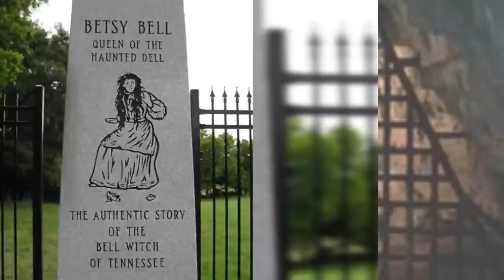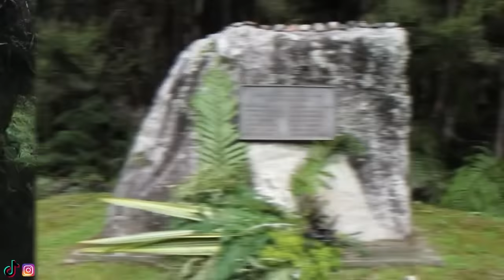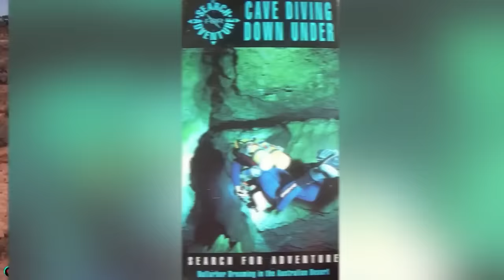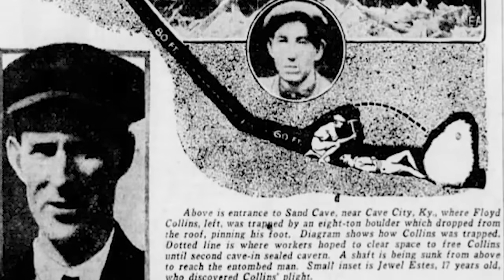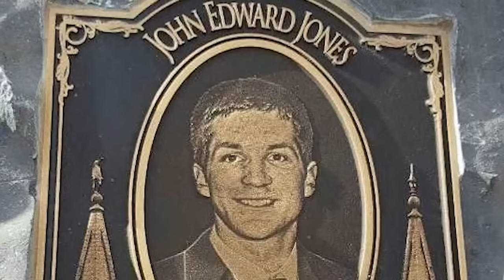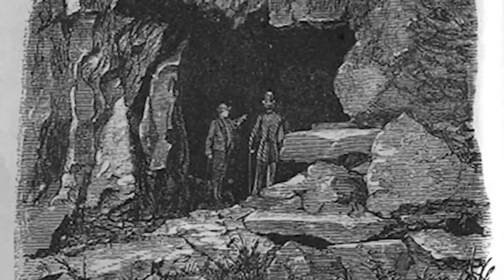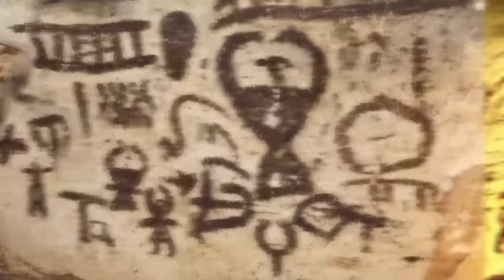Mysteries Lurking in the World's Deepest Cave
🌍🕳️ Mysteries Lurking in the Deepest Caves 🌍🕳️

🔦 Delve into the shadowy depths of the Earth with "Mysteries Lurking in the Deepest Caves." This thrilling video takes you on a journey into the unknown, exploring the most mysterious and uncharted caves around the globe. From ancient, hidden formations to enigmatic creatures dwelling in the darkness, each cave holds secrets waiting to be uncovered. What lies in the unseen corners of these subterranean worlds? Join us as we reveal the untold mysteries of the deepest caves. 🦇🧗

🕒 Time Codes:
00:00 - Introduction: Descending into Mystery
05:20 - The Enigma of Krubera Cave
12:35 - Secrets of the Son Doong Caverns
19:50 - The Unseen Life of Movile Cave
27:15 - Mystical Formations in the Waitomo Glowworm Caves
34:40 - The Lost Rivers of Sistema Sac Actun